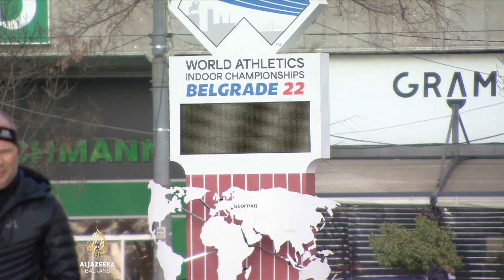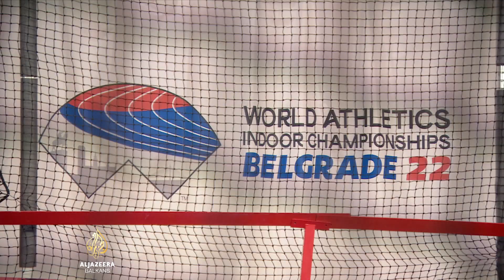Beograd domaćin Dvoranskog atletskog prvenstva svijeta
Beograd 1962. i Split 1990. bili su organizatori prvenstva Evrope u atletici na otvorenom. Prije pet godina u glavnom gradu Srbije održan je i kontinentalni dvoranski šampionat, ali dosad se u regiji nikada za medalje nisu takmičile globalne atletske zvijezde. Sada će beogradska Arena ugostiti najveća imena kraljice sportova. Kako teku pripreme za najveći sportski događaj u regiji u 2022. godini provjerio je Milan Bošković.